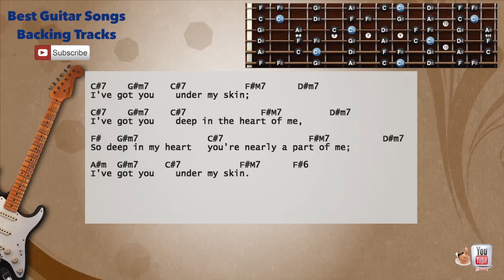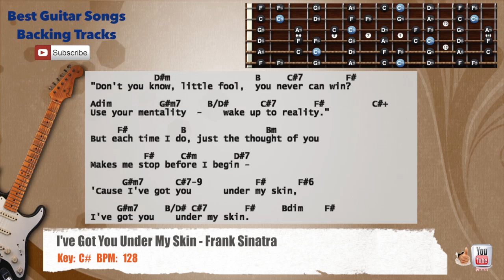🎸 I've Got You Under My Skin - Frank Sinatra Guitar Backing Track with scale, chords and lyrics